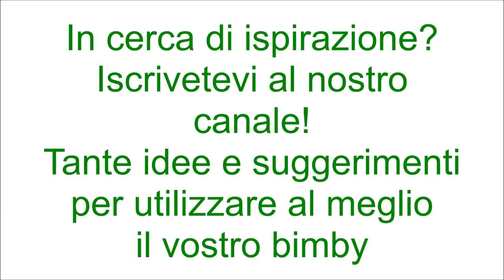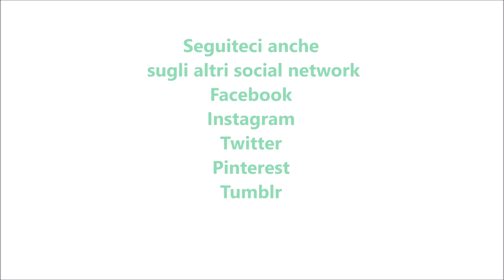Fagottini con wurstel e patatine per bimby TM6 TM5 TM31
dosi per 12 fagottini
Ingredienti:
600 g di farina di tipo manitoba
150 g di latte
100 g di acqua
13 g di lievito di birra fresco
90 g di strutto
50 g di zucchero semolato
15 g di sale
1 tuorlo ed 1 cucchiaio di latte per spennellare
würstel, patatine fritte, maionese e ketchup q.b.